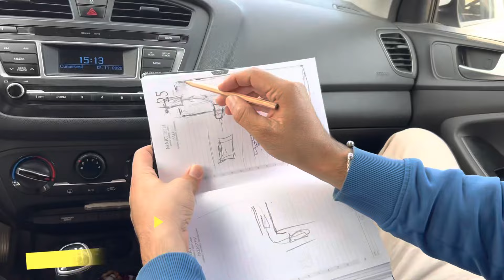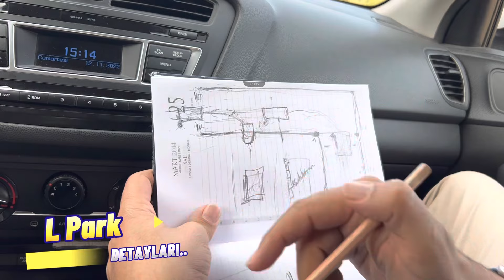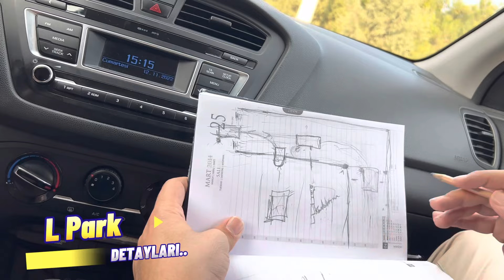Direksiyon Sınavı Parkurlarını Anlatıyoruz - Paralel ve L Park (izmir Bornova Söyleşi)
Merhaba arkadaşlar. Sizler için yine bir söyleşi gerçekleştirdik. Bir çok parkuru konuştuk. Parkurların yanı sıra sınav psikolojisi ve komisyonlara da değindik. Hap bilgiler  de verdiğim bu video da sizler için bir çok konuya değinmeye çalıştım. Hocamızın diline öğrencimizin ayağına sağlık :) Keyifli ve öğretici bir söyleşi oldu. İyi seyirler